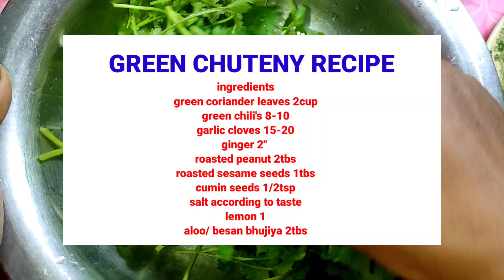ऐसी चटनी जो नाश्ते का स्वाद कई गुना बढ़ा दे और 6 महीने तक स्टोर हो सके/green chutney recipe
ऐसी चटनी जो नाश्ते का स्वाद कई गुना बढ़ा दे और 6 महीने तक स्टोर हो सके/green chutney recipe@Geet ki Rasoi

easyrecipe of green chutney